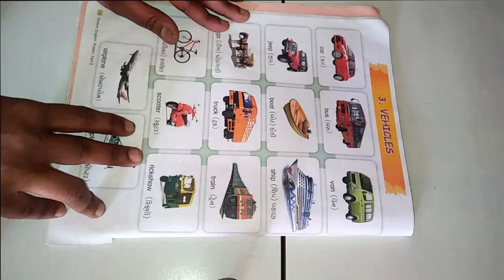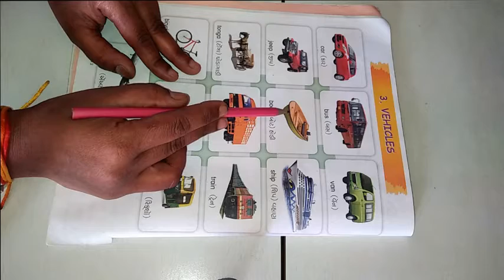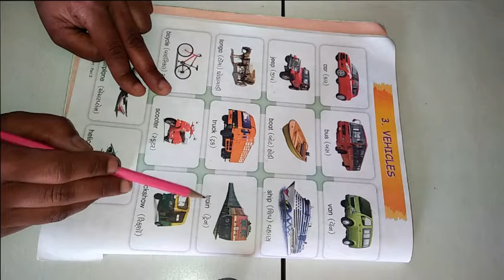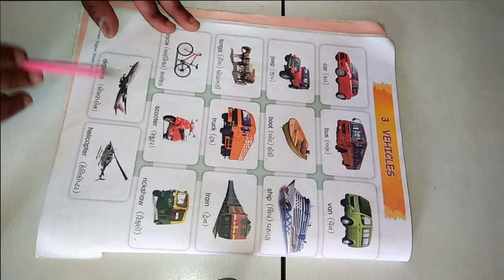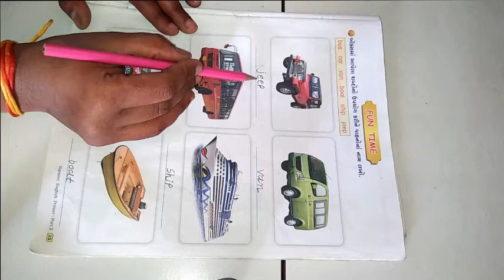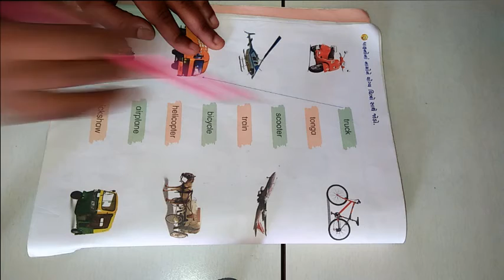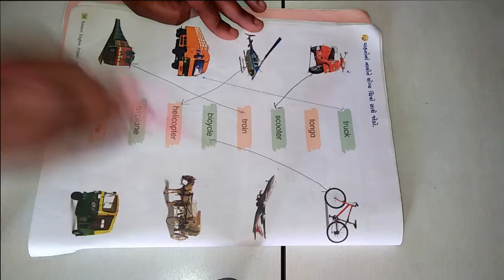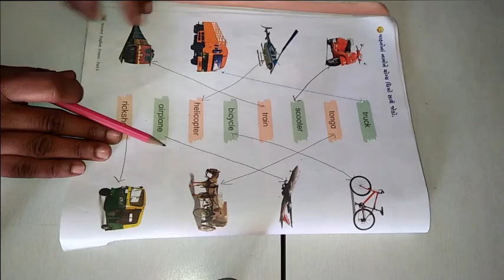ધોરણ ૨ વિષય અંગ્રેજી Lesson 3 Vehicles